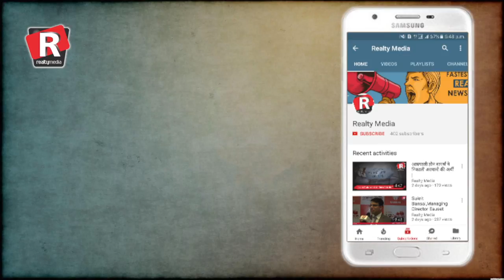आखिर क्यों चुप्प डी.एल.एफ दस सालो से | अब क्या करेंगा जब आया है सुप्रीम कोर्ट का ये फैसला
DLF से फ्लैटो के खरीदार अपने फ्लैट्स नहीं मिलने से अब पूरी तरह परेशान हो चुके है. ये दसवा साल है जब DLF चुप है  ऊपर से सुप्रीम कोर्ट का इस पर बड़ा फैसला अब आया है.
Stay updated with all real estate news on Number one Real Esate News Channel Realty Media
for live updates and news.